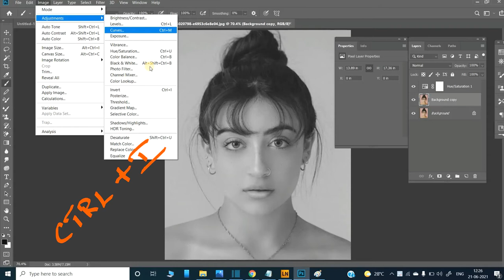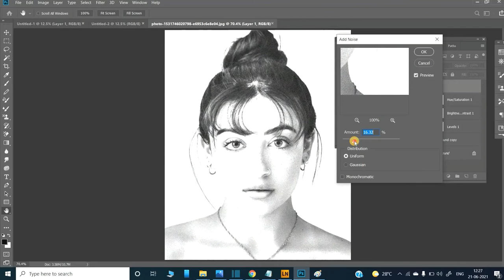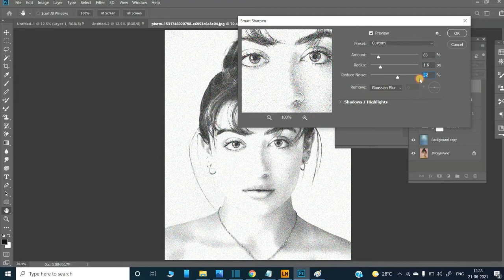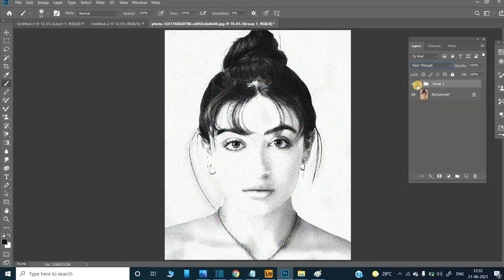How to convert you Image into A Pencil Sketch in Photoshop |Photoshop Pencil Sketch effect tutorial.